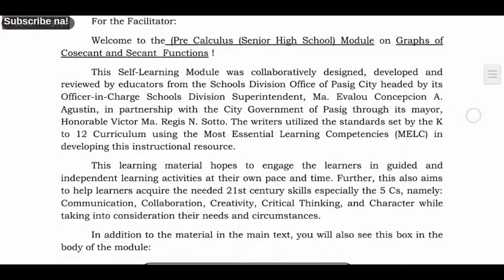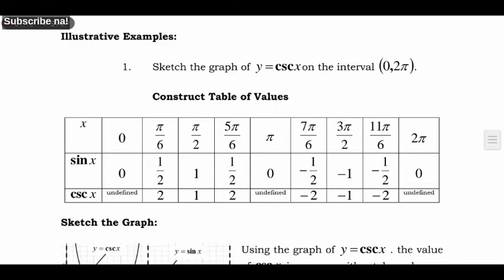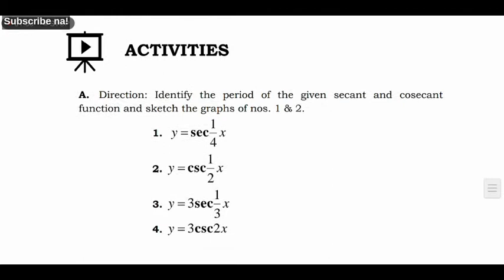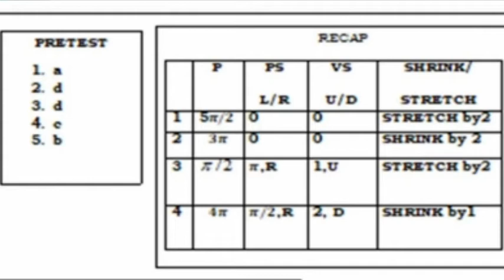Answers & Solutions of Pre-Calculus Module 9 (Graphs of Cosecant & Secant Functions | 2nd Quarter